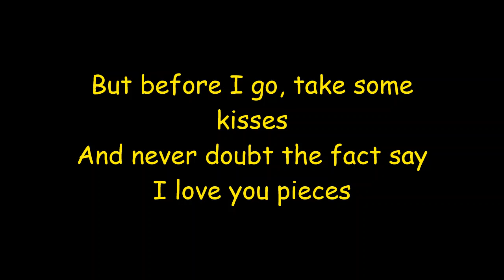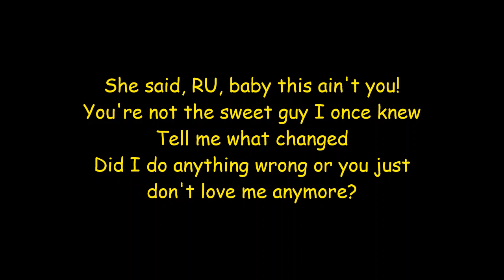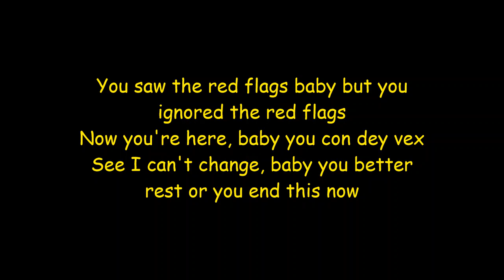Ruger - Red flags (Lyrics)